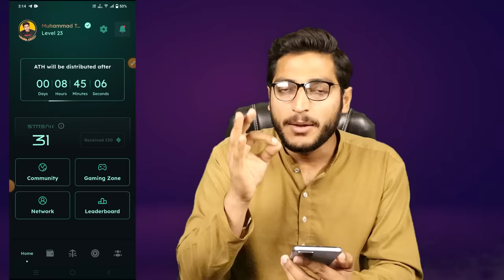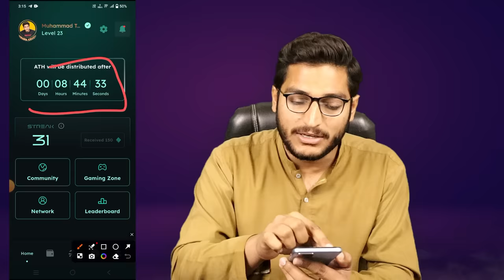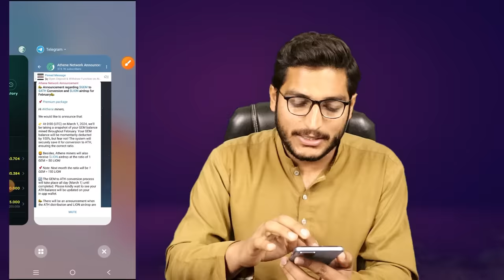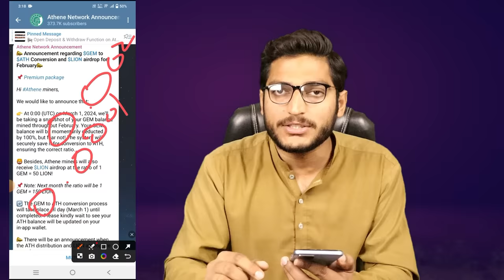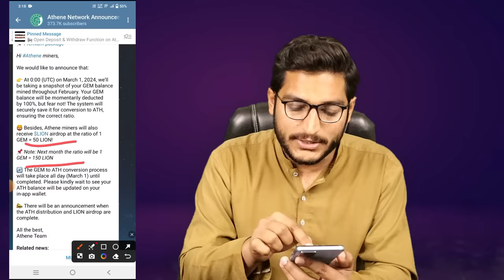Athene Network Mining App ALL GEM ZERO !! Athene Mining App Distribution Of Coins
Athene Mining App ALL GEM ZERO !! Athene Mining App Distribution Of Coins